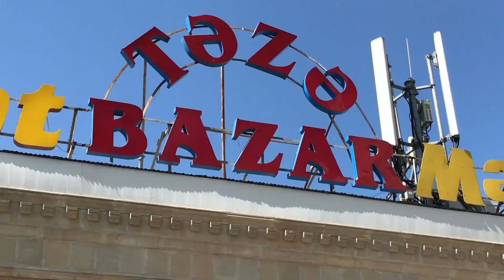Təzə bazarda yanğından sonrakı mənzərə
Sahibkarlar onlara xeyli zərər dəydiyini deyirlər, bazar rəhbərliyindən kömək umurlar.